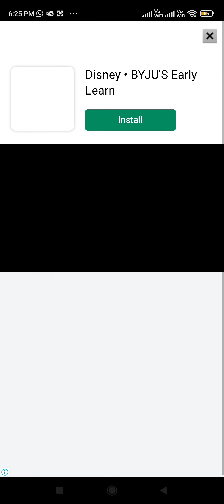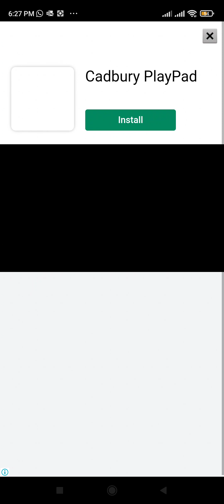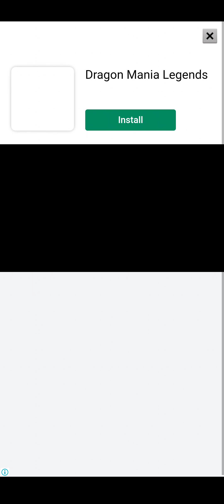Best cool game ever played